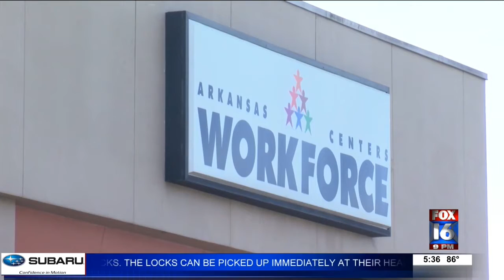Governor update on COVID-19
Governor updates the state of COVID-19 in Arkansas